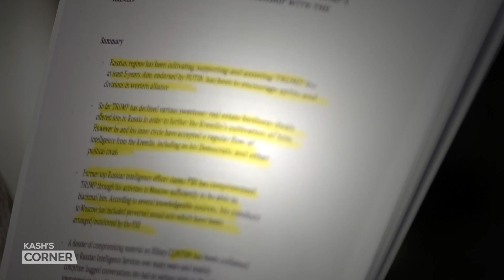Kash’s Corner: Whistleblowers Expose Retaliation; Congress Should Ask Durham to Testify | TEASER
In this episode of Kash’s Corner, we take a look at the alarming pattern of retaliatory conduct across the DOJ, FBI, and IRS. IRS whistleblowers say their entire team was removed from the Hunter Biden tax fraud case.

We also take a look at a letter from Senators Chuck Grassley (R-Iowa) and Ron Johnson (R-Wis.) asking Special Counsel John Durham for more details about the former FBI officials who declined to cooperate with his investigation into the origins of the Russia probe.

“We need to find out why John Durham failed to call in the likes of [James] Comey, [Peter] Strzok, [Bill] Priestap, [Kevin] Clinesmith, Glenn Simpson of Fusion GPS, and others,” Patel says. Sens. Grassley and Johnson should call John Durham to testify under oath in a publicized interview, according to Patel.

Lastly, we take a look at recent reporting in The New York Times that the FBI’s investigation into the Clinton Foundation for alleged corruption was not only closed in 2021, but that all the evidence was “returned or otherwise destroyed,” the New York Times writes, citing the FBI.

🔵 $1 for 2 months - Try EpochTV Today!

Kash’s Corner: FBI, IRS Whistleblowers Detail Retaliation; Grassley, Johnson Should Ask Durham Questions Under Oath